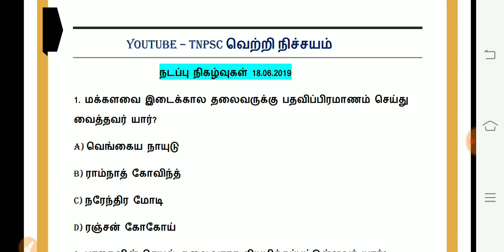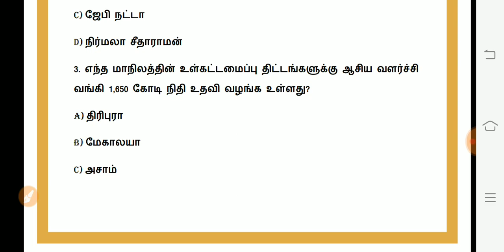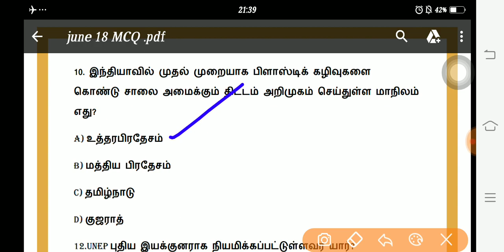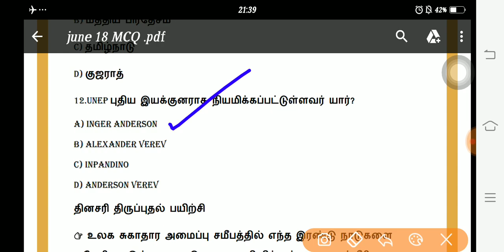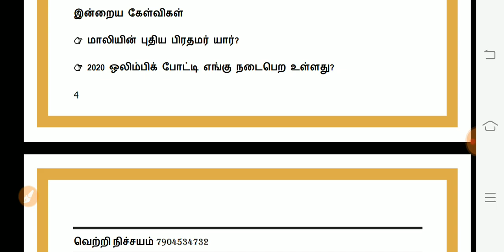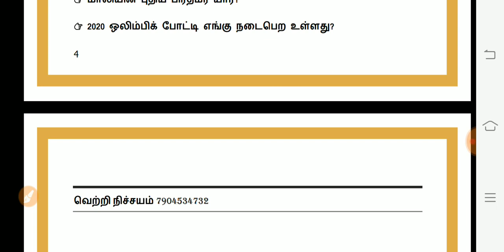Daily Current affairs in tamil | 18.06.2019|June 18, 2019 | TNPSC, RRB, BANKING, SI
WhatsApp paid batch
Fees - 200
👉Group 4 test